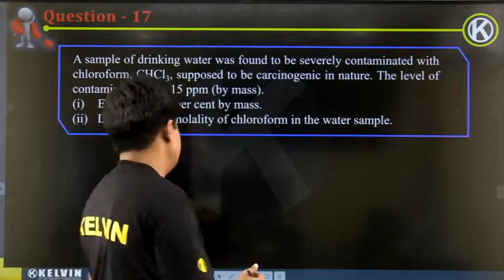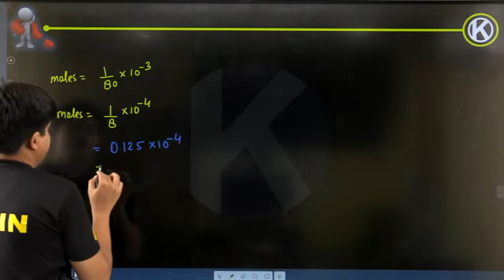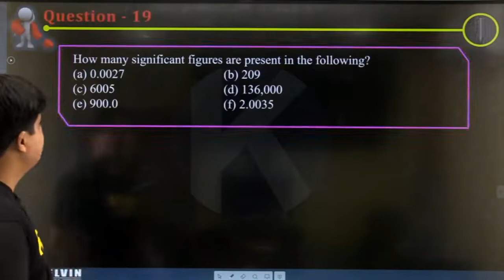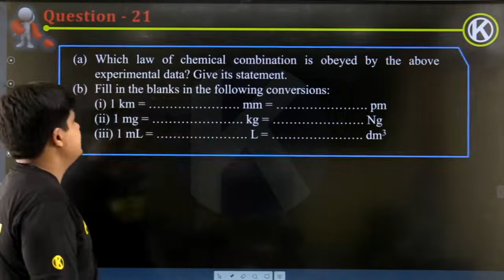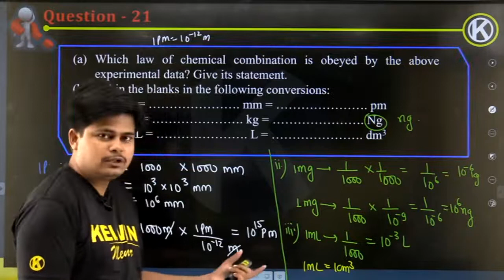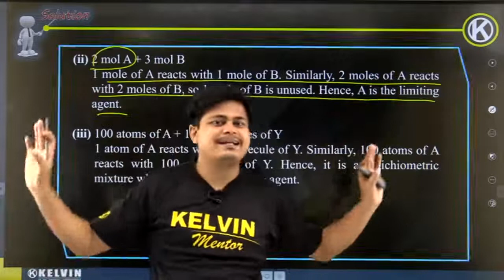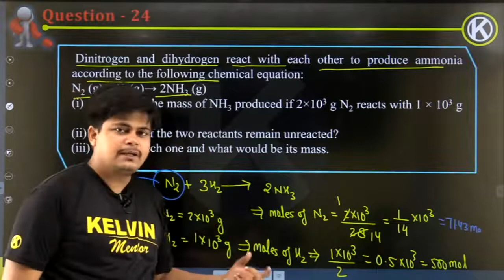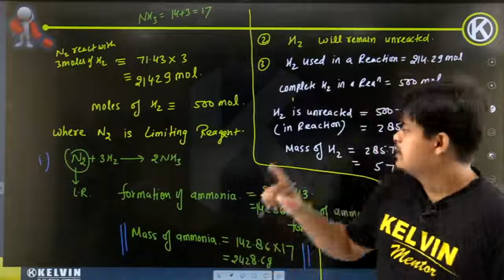Class - 11 Exercise Solution Part 3 | Chemistry | Kelvin 11&12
📲 Download the KELVIN Live App for study material, test series & much more . (Click Here)

Kelvin 11&12
# ExerciseSolution

🙌Welcome Everyone, on this channel you will find free content for class 11 & 12 related to science subjects.